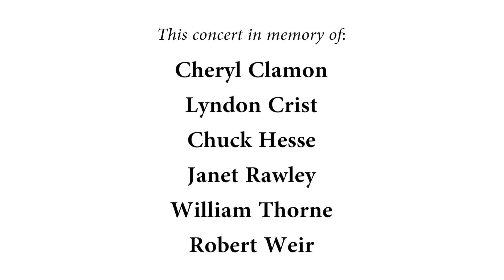Iowa City New Horizons Band, Winter Concert 2022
Filmed on Dec. 13, 2022 at the Iowa City Senior Center.